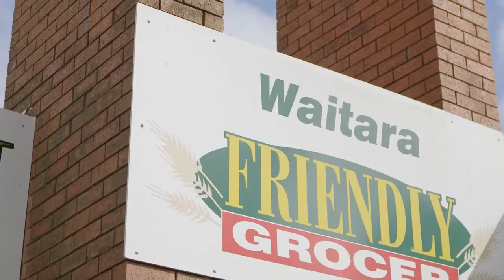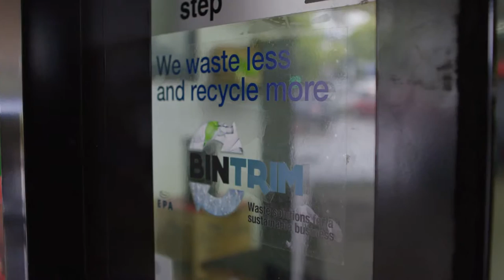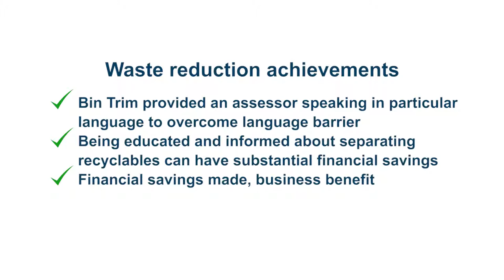Friendly Grocery, Waitara: Super savings through being a greener grocer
The Friendly Grocery in Waitara is now diverting 7 tonnes of mixed recycling from landfill and saving $2,600 each year. A Mandarin speaking Bin Trim assessor provided The Friendly Grocery with a free Bin Trim assessment and support to make changes.